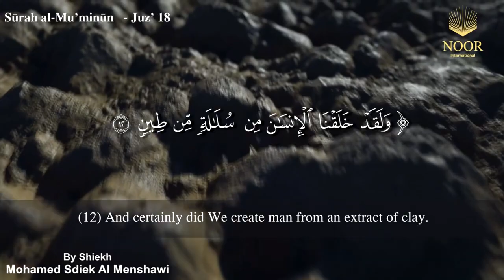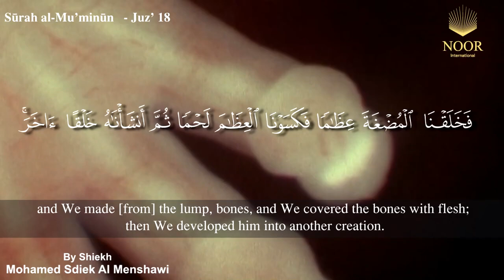the Quran describes the human evolution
(12) And certainly did We create man from an extract of clay.
(13) Then We placed him as a sperm-drop in a firm lodging [i.e., the womb].
(14) Then We made the sperm-drop into a clinging clot, and We made the clot into a lump [of flesh], and We made [from] the lump, bones, and We covered the bones with flesh; then We developed him into another creation.  So blessed is AllŒh, the best of creators

S´rah al-MuÕmin´n   - JuzÕ 18